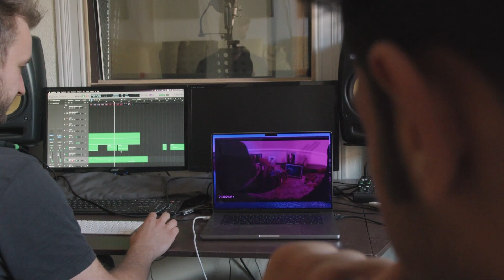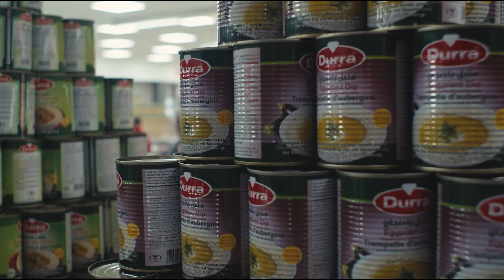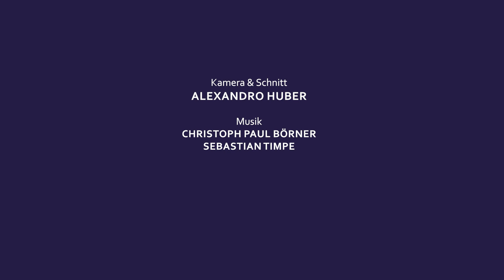Making Of | Magdeburg Moritzplatz Staffel 2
"Magdeburg Moritzplatz Staffel 2", von den ersten Treffen bis zur Premiere - dazwischen liegen mehr als 12 Monate. Was in dieser Zeit geschah, wie die Dreharbeiten abliefen, was die Beteiligten - Macher:innen, Schauspieler:innen und sonstige Beteiligte zum Gesamtkunstwerk Magdeburg Moritzplatz sagen, ist Gegenstand der Doku von Alexandro Huber.

Ein Jahr lang arbeiteten junge Leute aus Magdeburg Neustadt an der 2. Staffel der Jugendserie „Magdeburg Moritzplatz“ - gemeinsam schrieben sie basierend auf ihren Erfahrungen ein Drehbuch, entwickelten das Setdesign und Kostümbild und wirkten während der Dreharbeiten sowohl hinter als auch vor der Kamera. Entstanden sind fünf Episoden, die eine Story über toxische Beziehungen, Vorurteile und mentale Gesundheit erzählen.
„Magdeburg Moritzplatz“ ist ein Projekt des Offenen Kanals Magdeburg unter Leitung von Susann Frömmer und Christoph Paul Börner. Es wird gefördert durch das Bundesministerium für Familie, Senioren, Frauen und Jugend (BMFSFJ) und den Fonds Soziokultur. Das Projekt zählt zu den Preisträgern des Power of the Arts-Awards 2019.

Produktionsleitung: Susann Frömmer, Christoph Paul Börner
Regie: Susann Frömmer
Kamera/Licht: Vitus Soska
Kameraassistenz: Sebastian Timpe
Drehbuch: Jasper Ihlenfeldt
Ton: Christoph Paul Börner
Tonassistenz: Marik Pechauf
Schnitt: Susann Frömmer, Christoph Paul Börner
Darsteller:innen: Julia Richter, Abdullah Haji Esmael, Alena Figueroa, Wendelin Methner, Paul Gärtner, Daniel Grabowski